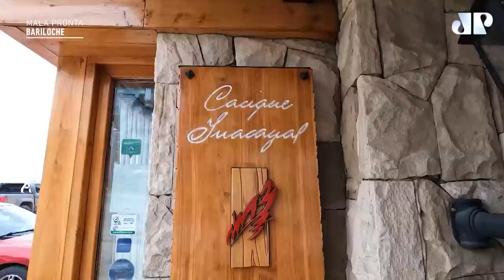MALA PRONTA - BARILOCHE 03/06/23